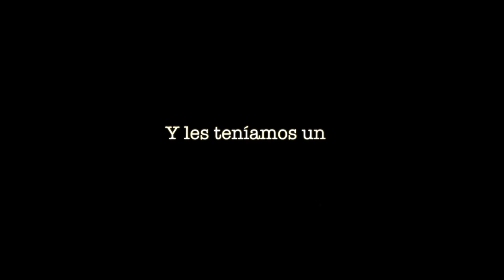Veneno x Amor - Cover by JAM ( Martina y La Peligrosa)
Martina y La Peligrosa decidió sorprender a JAM, una agrupación Colombiana de tres hermanos, mientras interpretaban un cover de su canción "Veneno x Amor".

JAM es un grupo de tres hermanos ocañeros. Compositores de sus propias canciones, poemas hechos música que identifican a muchas personas y diferentes públicos.

Conoce más de los artistas en:

MartinaLaPeligrosa
InShaka
JamBoysOficial

MartinaLaPeligrosa
InShaka
Jam_Musica